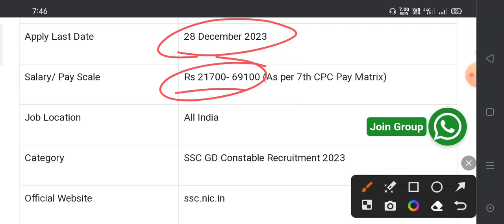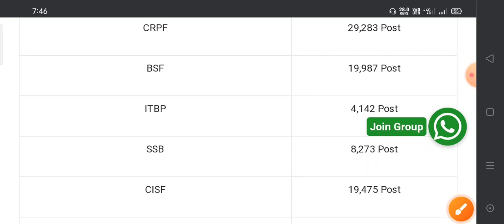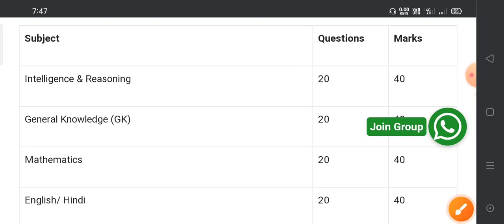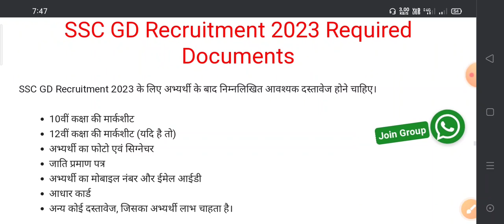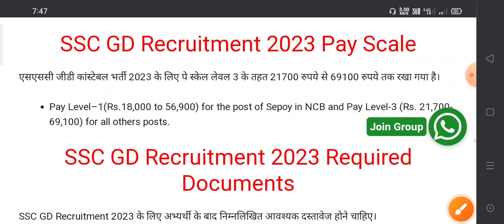राजस्थान नई भर्ती 2023 || Rajasthan New Vacancy 2023 || SSC GD Full Notification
Top upcoming vacancy in rajasthan
Ssc gd new vacancy 2023
Ssc gd
Today govt Jobs news
New vacancy 2023
Upcoming new vacancy 2024